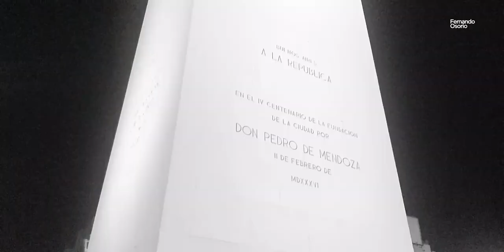[Colectivo | Compilado] Marzo-Septiembre 2021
Filmados entre el 22/03/21 y el 15/09/21

Todo lo que se atrasó en compilarse anteriormente se juntó en este video.
Voy a ver de hacer compilados pero por semana, esto siempre y cuando no me vuelva a colapsar el laburo.

Dispositivos utilizados:
- DJI OM4
- OnePlus 5
- Samsung Galaxy J4 (2018) (telefono de repuesto)